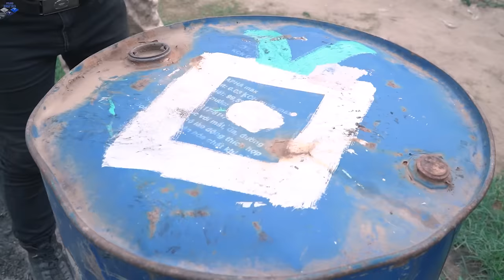Alpha Nerf War : Couple SEAL X Nerf Guns Fight Crime Dr Lee Crazy Destroy Immortal Boss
ALPHA nerf war is an entertaining movie about nerf guns! In this Nerf war, SWAT SEAL X team is the main character using Nerf guns along with many new skills to fight in the Nerf war for criminal groups.

ALPHA nerf war is an entertainment video channel. has no other purpose

Family friendly World War nerf guns